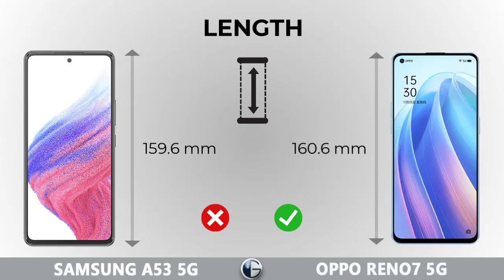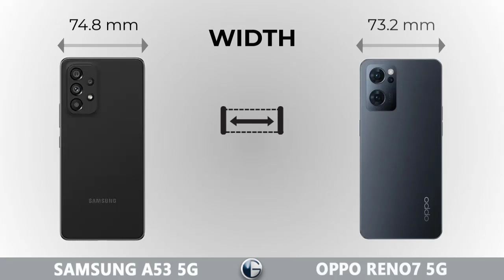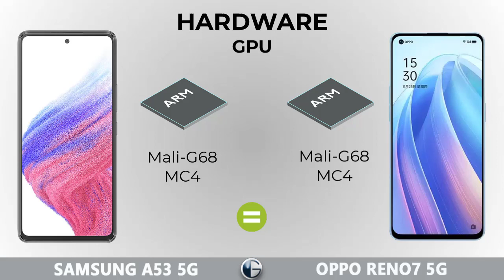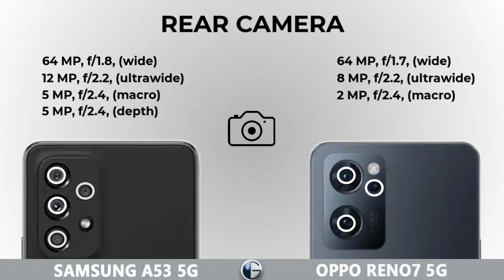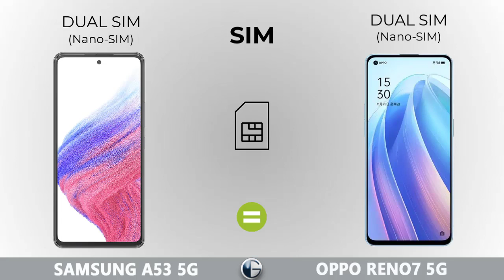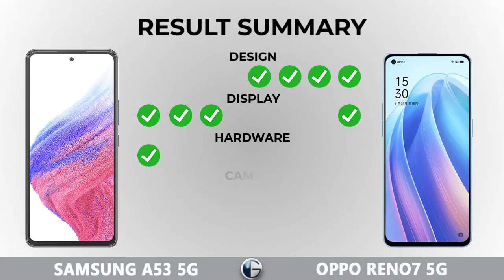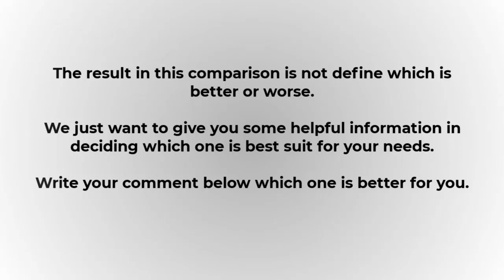SAMSUNG GALAXY A53 5G vs OPPO RENO7 5G || Full Specs Comparison